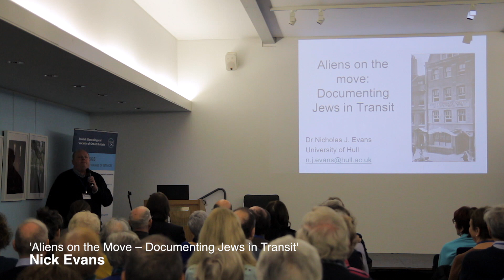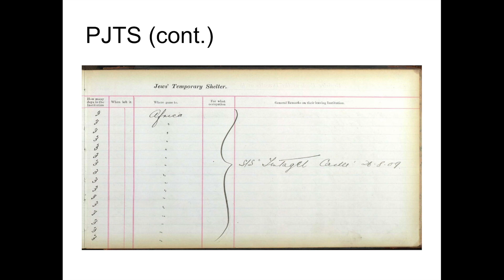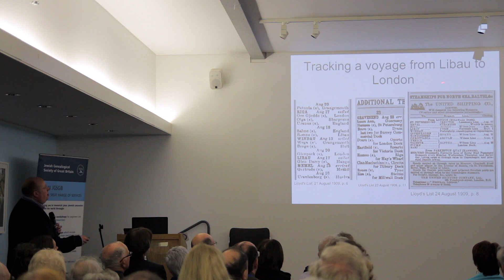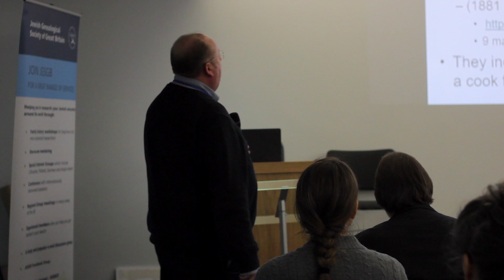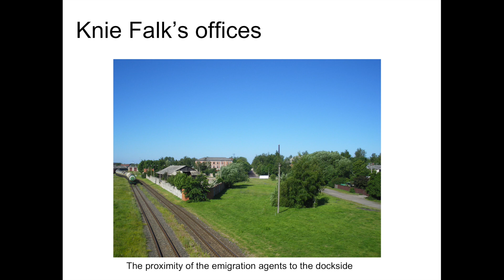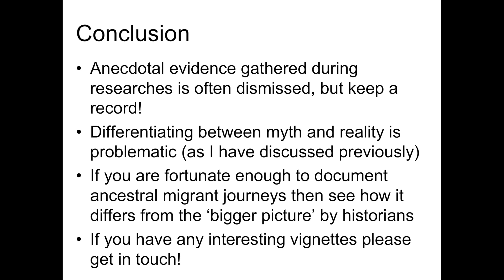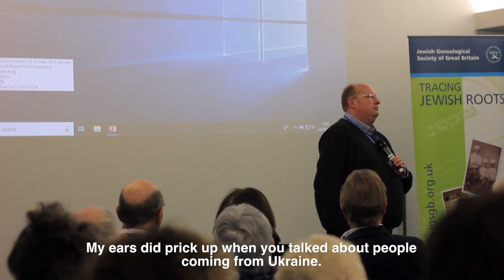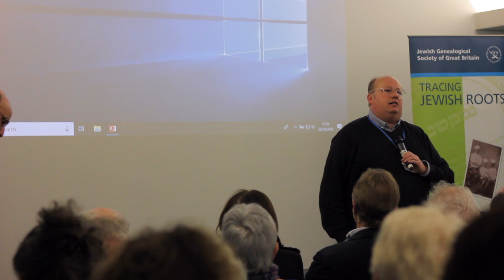Nick Evans FINAL